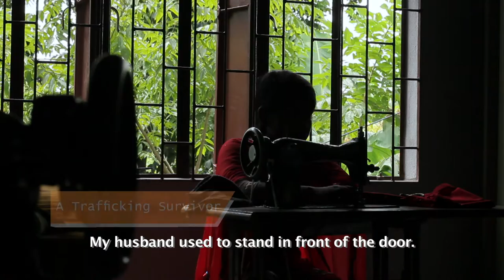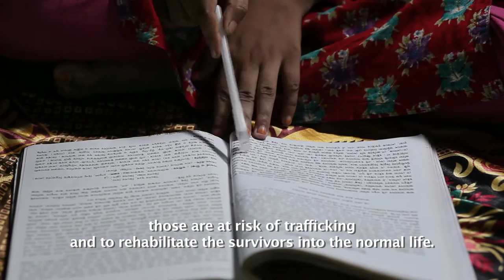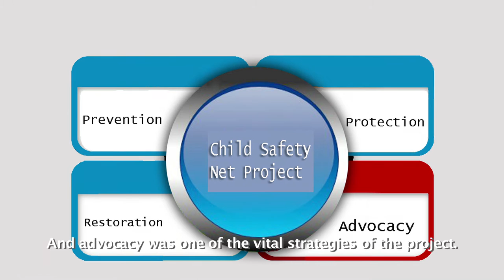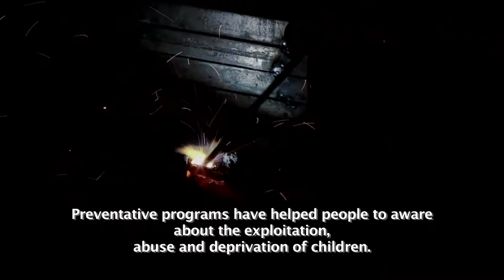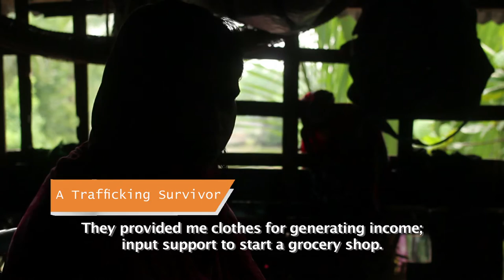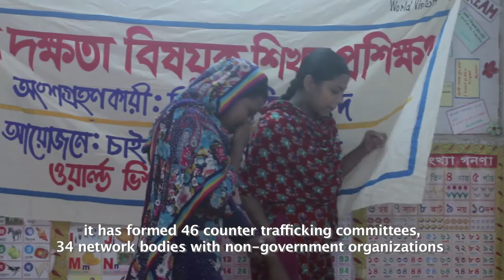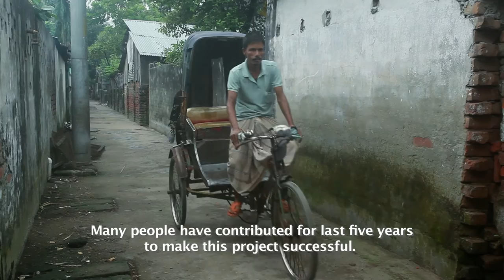Children to grow up with full confidence - Child Safety Net project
Bangladesh is not only a source but also used as one of the transit routes for human trafficking. Poverty, unemployment, lack of awareness, child marriage and polygamy play a vital role for this problem. Alongside, the massive expansion of sex trade, easy border crossing to access the situation has increased human trafficking.

To prevent human trafficking of women and children, World Vision Bangladesh, initiated a five-year long ‘Child Safety Net Project’ in 2011. The project aimed at reducing the risk of women and child trafficking and to create a protective environment for children. This project was financed by World Vision USA, Canada and Hong Kong and effectively working at 25 sub-districts in 9 districts of Khulna, Barisal and Dhaka division in Bangladesh. The project got phased-out in September, 2016.

World Vision Dreams that Children will grow up with full of confidence in a child friendly environment. The shining and bright future is waiting for them.